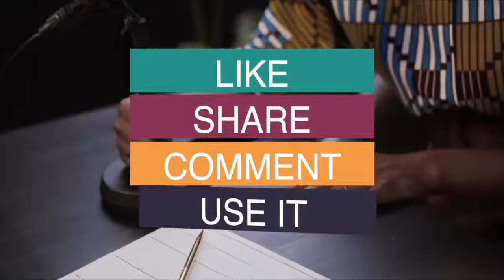The BEST Aesthetic background music without copyright!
No Copyright Background Music Aesthetic
Looking for some perfect background music for your aesthetic videos? Look no further! From chill lofi to upbeat synthpop, this playlist has something for every aesthetic. Upgrade your videos with these copyright-free tunes now!